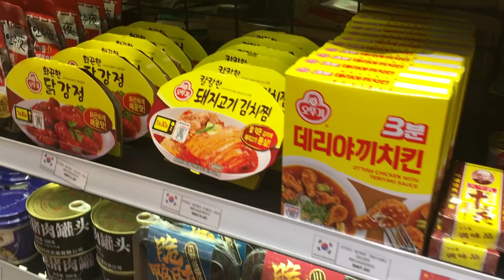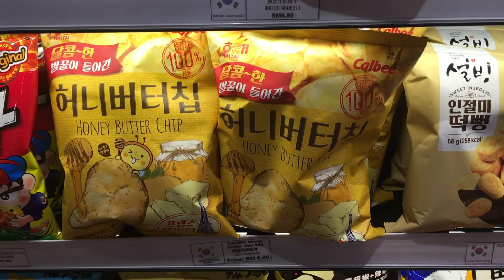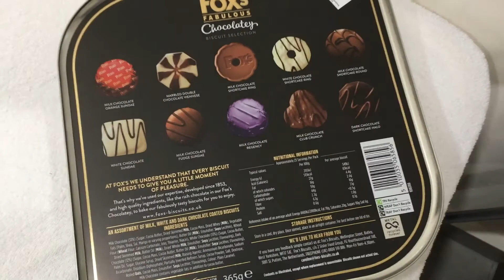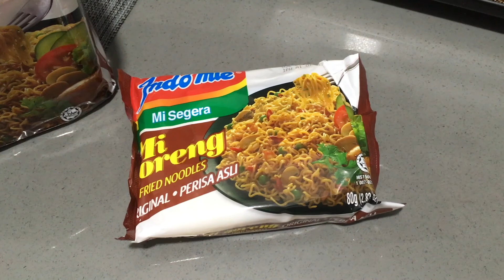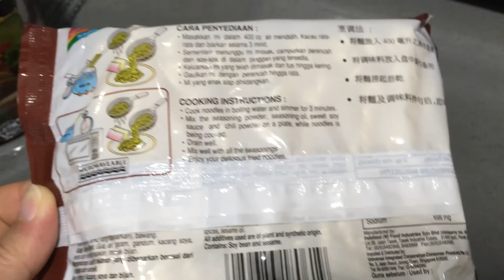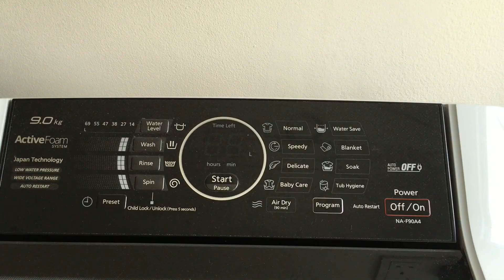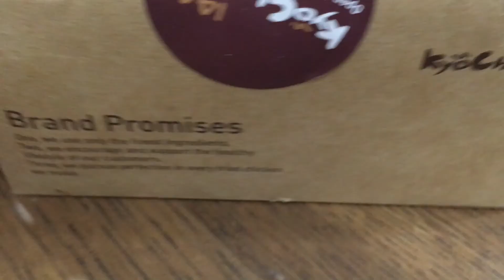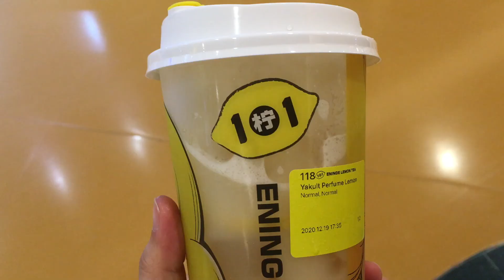staying at home, enjoying food, walking on the beach. precious december.